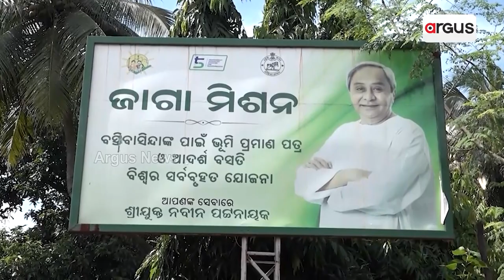ଓଡ଼ିଶାରେ ମାଳ ମାଳ ଆବାସ କେଳେଙ୍କାରୀ || Awas Scam in Odisha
ଓଡ଼ିଶାରେ ମାଳ ମାଳ ଆବାସ କେଳେଙ୍କାରୀ। ଯୋଗ୍ୟ ହିତାଧିକାରୀଙ୍କୁ ମିଳୁନି ଘର, ଗରିବଙ୍କ ଆଖିରେ ଲୁହ। ସେପଟେ ଦଳୀୟ ଭିତ୍ତିରେ ବଣ୍ଟାଯାଉଛି ଆବାସ। ବିଜେଡିର କାରନାମା ନେଇ ସାରା ରାଜ୍ୟରେ ବଢୁଛି ଅସନ୍ତୋଷ। ଦେଖନ୍ତୁ ଏହି ରିପୋର୍ଟ ।